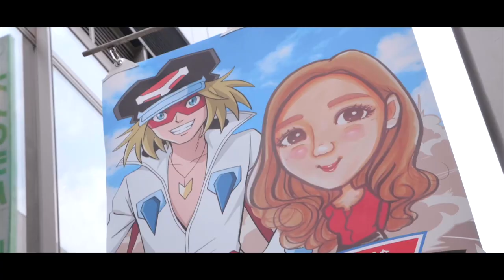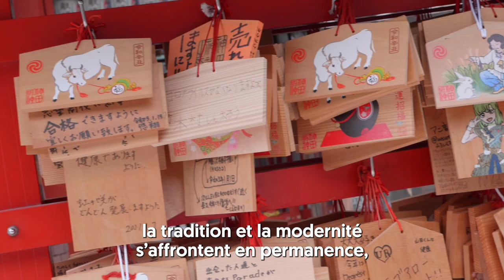L'Equipe de France Olympique et Paralympique à la découverte de Tokyo et de son quartier Akihabara.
Passage obligé dans le quartier technologique de Tokyo pour l'Equipe de France Olympique et Paralympique
C'est avec humour que Louis-San, un jeune et célèbre Youtubeur franco-japonais, a réalisé pour le Groupe BPCE une websérie de sept épisodes pour faire découvrir le Japon et plus particulièrement Tokyo à l'Equipe de France Olympique et Paralympique.
Au programme de ce dernier épisode : une visite rapide du Tokyo technologique et de son célèbre quartier Akihabara. Un lieu incontournable où se croisent les amateurs de mangas, de jeux vidéos et de matériel électronique. Une fois de plus, le Japon mérite bien sa réputation du pays entre tradition et modernité.